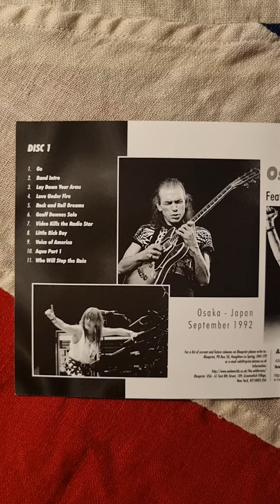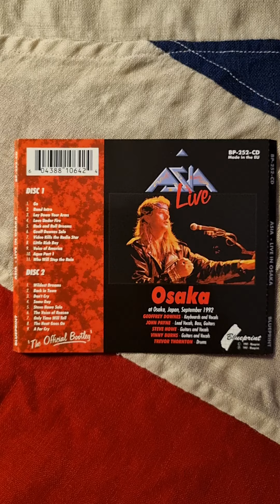Asia - Live In Osaka Close Up (1997) (CD)